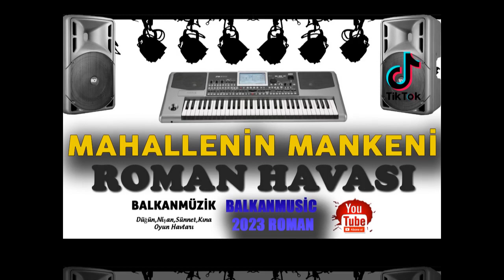MAHALLENİN MANKENİ 2023 █▬█ █ ▀█▀ ♫2023♫ █▬█ █ ▀█▀